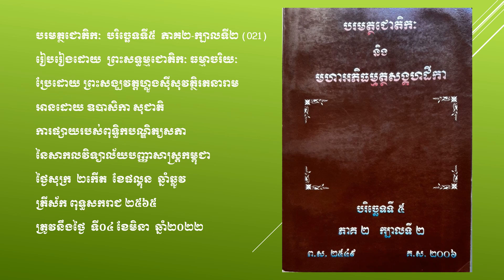បរិច្ឆេទទី៥ ភាគ២ ក្បាលទី២-021